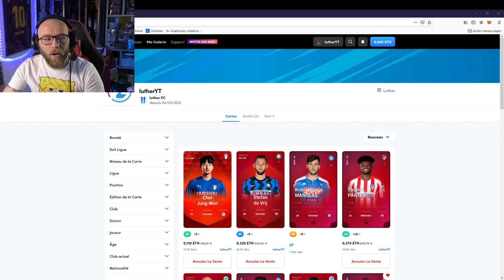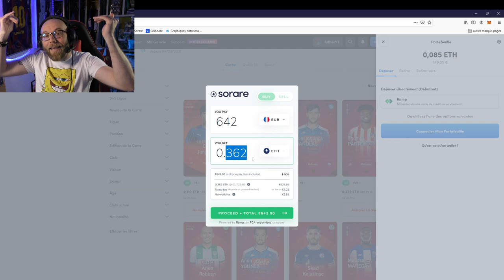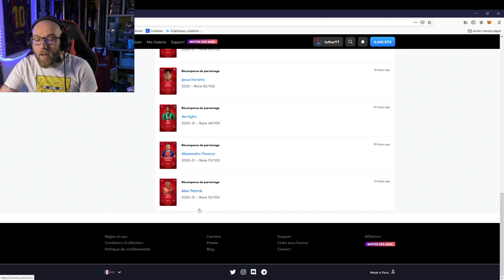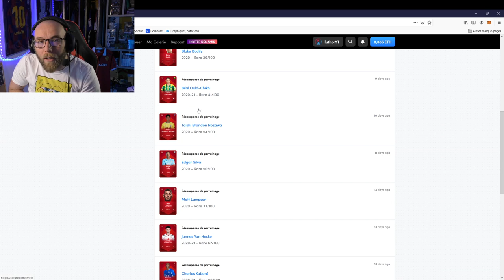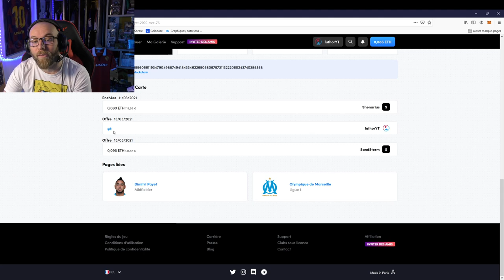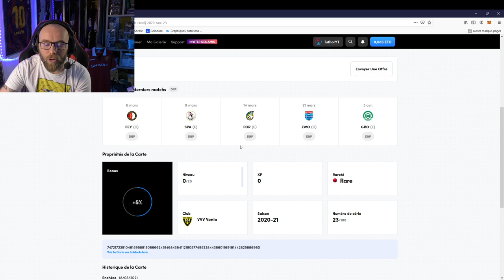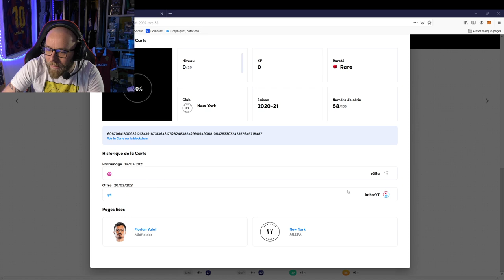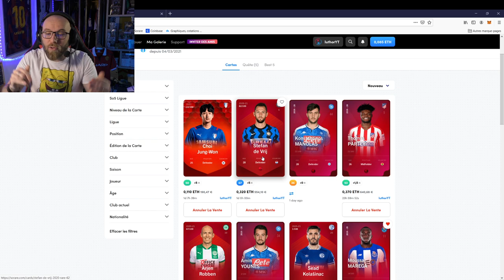1er Bilan sur Sorare: de 640 a 2500€ !